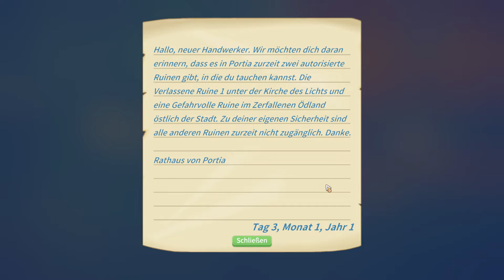My Time At Portia - Ich will ne Handwerkslizenz! #02 🐶 deutsch / german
» Titel: My Time At Portia
» Genre: Abenteuer, Gelegenheitsspiele, Indie, RPG, Simulation
» Entwickler: Pathea Games
» Publisher: Team17 Digital Ltd
» Veröffentlichung: 15. Jan. 2019
►Noch mehr Xaroc:
• Mein Handy
• Mein Lenkrad
• Meine Grafikkarte
• Meine CPU
• Meine Bearbeitung
• Mein Headset
• Meine Vlog Kamera